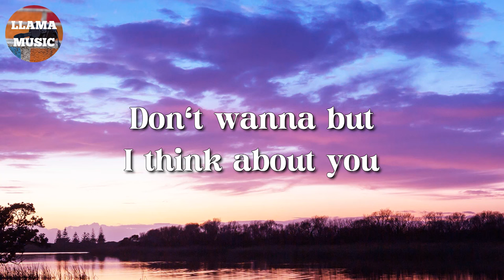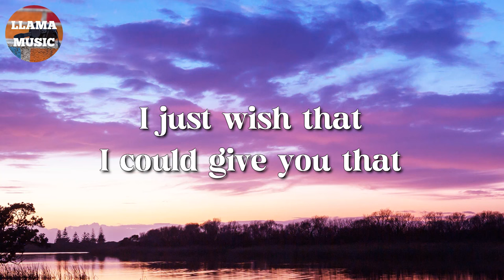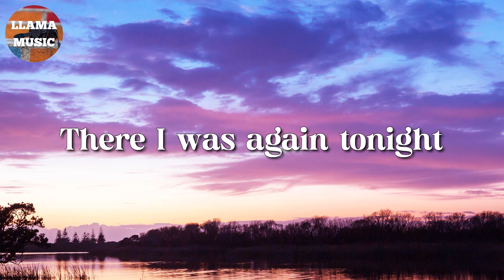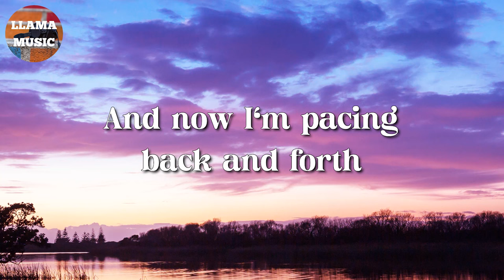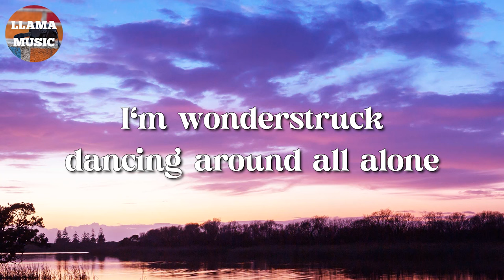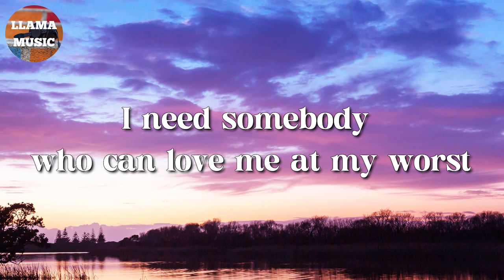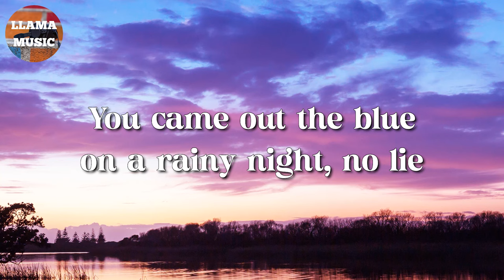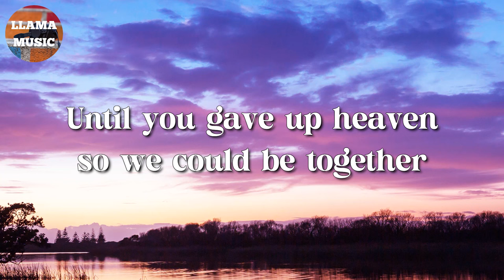🎵 Glass Animals - Heat Waves || Taylor Swift, Pink Sweat$, Troye Sivan (Lyrics)